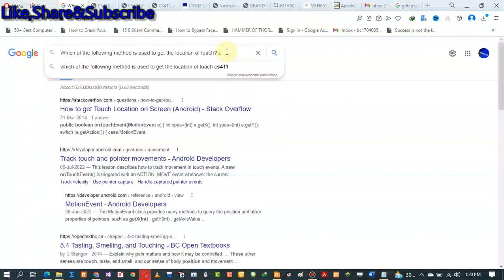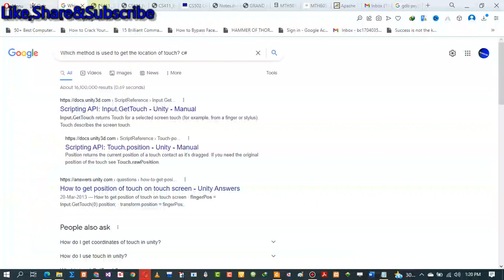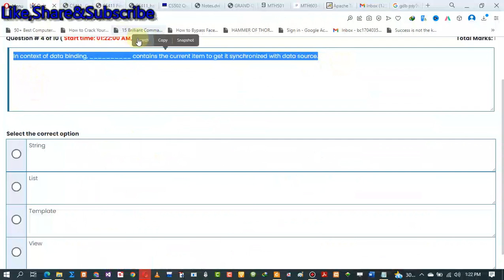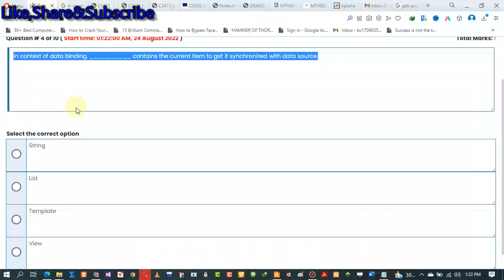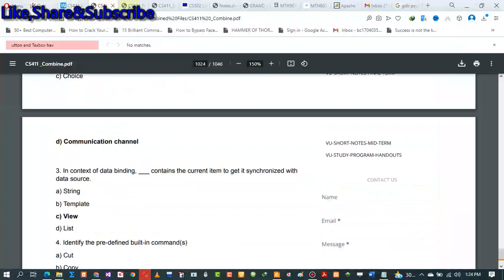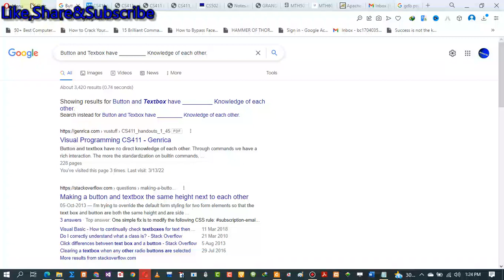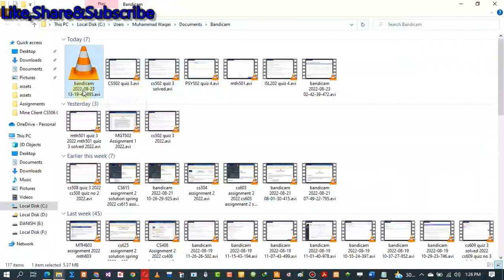cs411 quiz 3 2022 cs411 quiz 3 solution spring 2022 cs502 quiz 3 2022 cs502 quiz no 3 solution 2022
My_Facebook page link is...